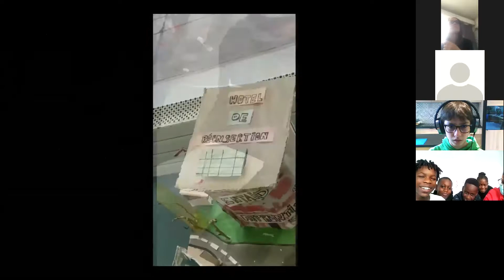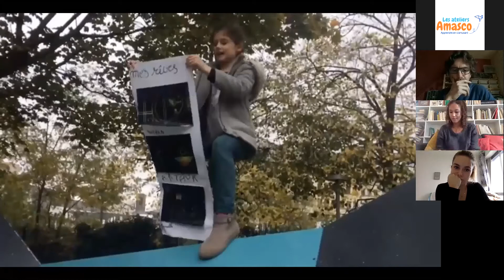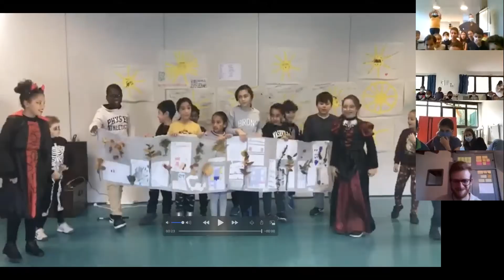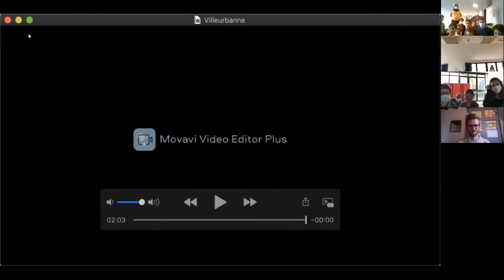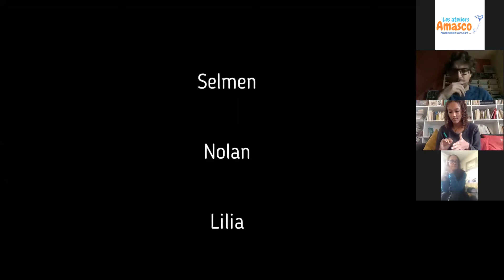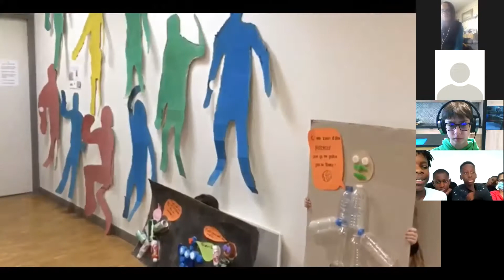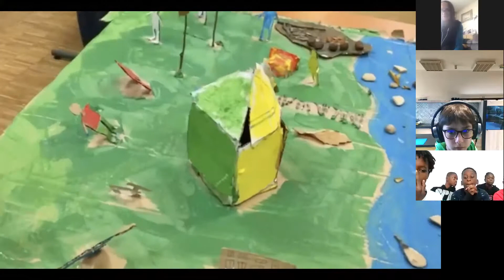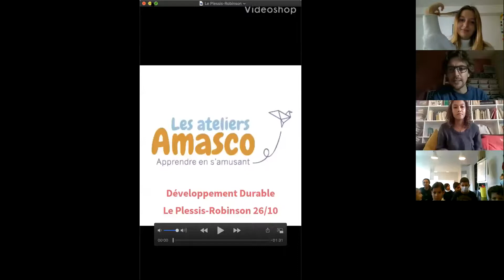Trophées du Développement Durable Amasco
Chers tous,

Voici le replay de la deuxième édition des Trophées Palissy Amasco.
Vous trouverez la proposition des enfants de nos 10 sites pour répondre à une problématique locale liée au développement durable. Vous pourrez également assister à la remise des prix du jury.

Bon visionnage !

Membres du jury :
Madame Fabienne Jan-Evano : Conseillère municipale et déléguée à l'environnement de la ville du Plessis-Robinson.
Madame Jade Bourdiec : Vice-Présidente de la Sorbonne pour l'Organisation des Nations Unies.
Madame Rachel Buchholz : membre de l'équipe de direction Amasco - pôle famille et pôle communication.